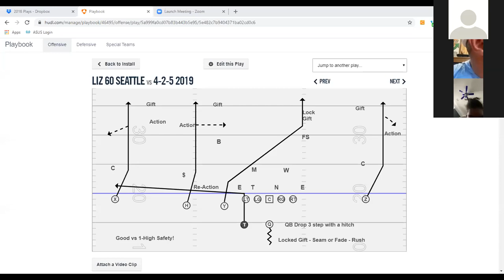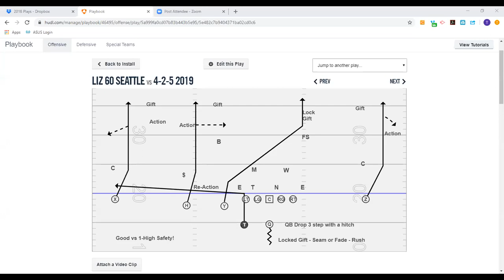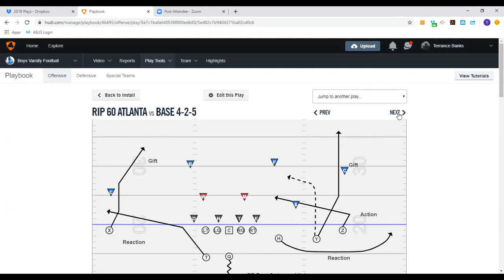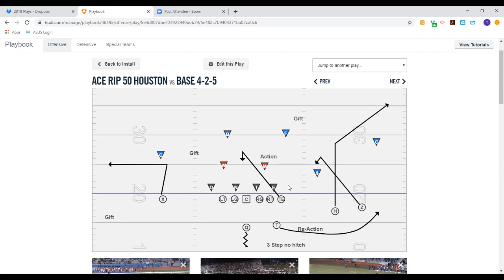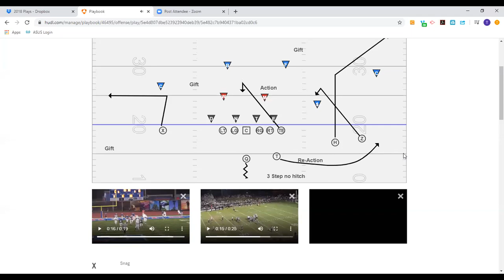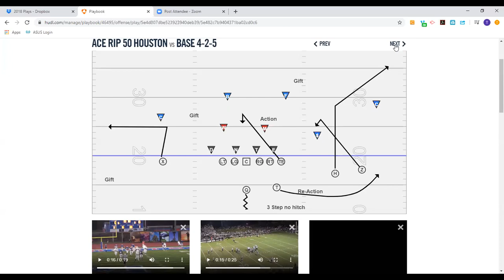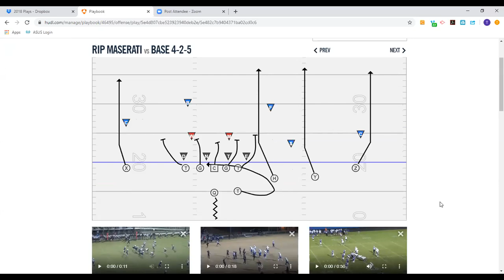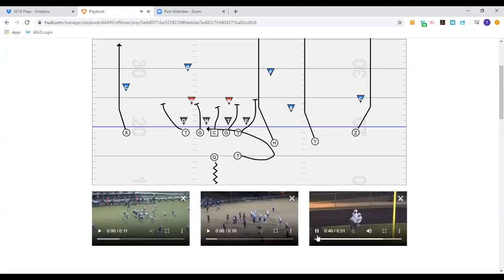Install on 4 Verts, Spacing & Screen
Plays are diagrammed in the Book

Follow Coach Banks on Twitter at: tbanks1906